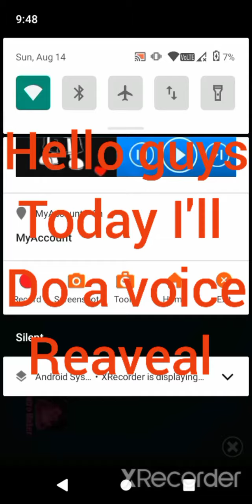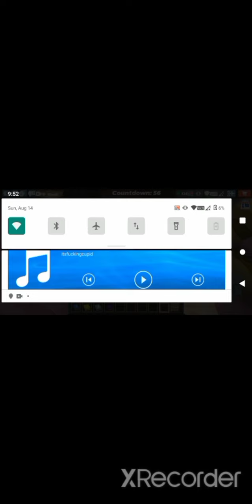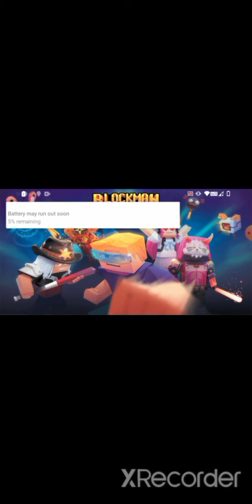tnt run part 2